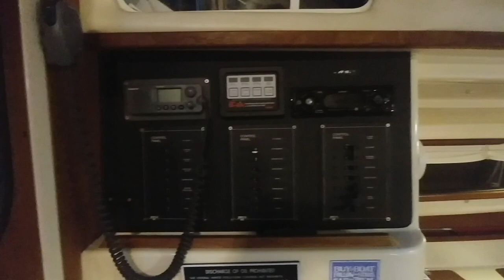Tour of "Avalanche" our Gemini 105Mc Catamaran